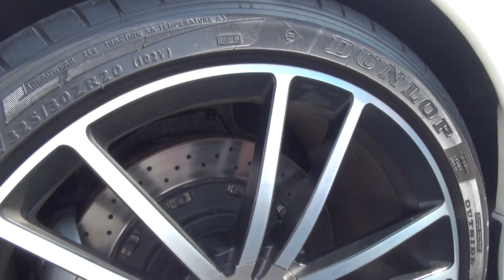Hasan Kutbi Testing SL65 AMG Black Series Jeddah 006.MTS